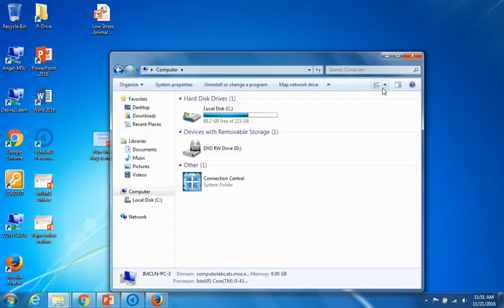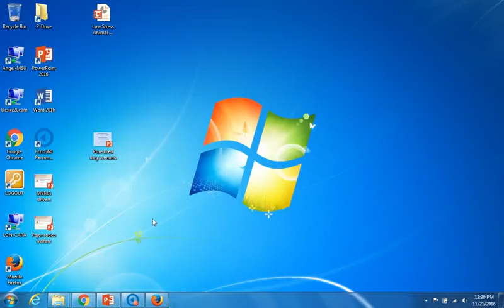Ask Temple Animal Welfare Q&A Session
With Temple Grandin, PhD, Professor of Animal Science, Colorado State University at the 2016 MVMA Animal Welfare Conference